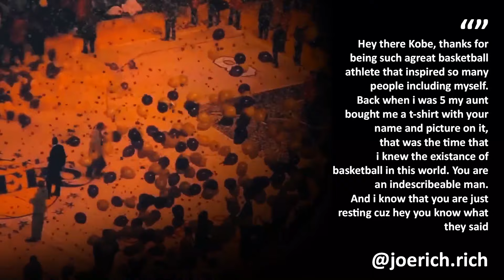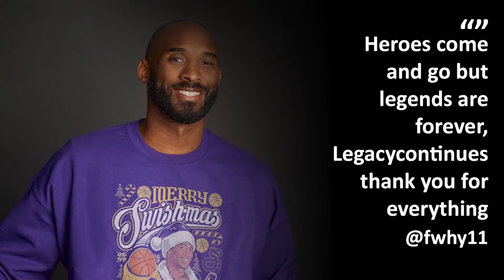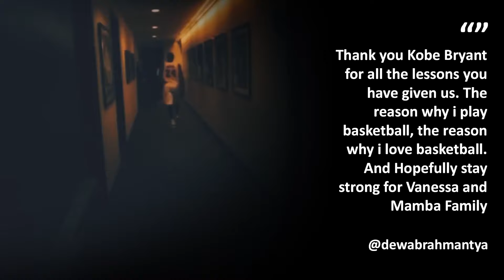Tribute to Kobe Bryant - 'Letters to Kobe Bryant from fans in Indonesia' | Sports Pilihan Indonesia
Sebelumnya pihak Sports Pilihan Indonesia ingin meminta maaf apabila ada beberapa surat yang tidak masuk ke dalam video ini karena banyak sekali yang mengirimkan dan tidak mungkin kita masukan semua. Kita SANGAT berterima Kasih untuk kalian yang sudah berpatisipasi. Untuk kalian yang mau langsung membaca surat-surat nya langsung saja kebagian tengah-tengah video ini. Tujuan kita membuat video ini karena kita ingin mengucapkan Thank you Kobe atas semuanya.